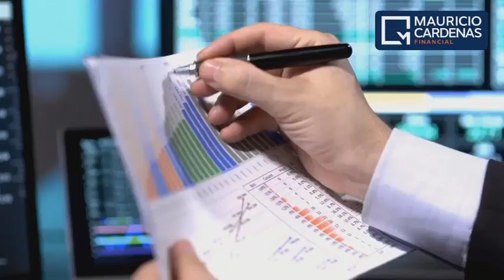¿Te gustaría predecir tu futuro financiero? ¡Este SISTEMA puede hacerlo!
¿Te gustaría predecir tu futuro financiero? ¡Este SISTEMA puede hacerlo! Únete a nosotros para descubrir cómo puedes tomar el control de tu destino económico. En Mauricio Cárdenas Financial, te ofrecemos las herramientas y la sabiduría para forjar un camino financiero sólido.